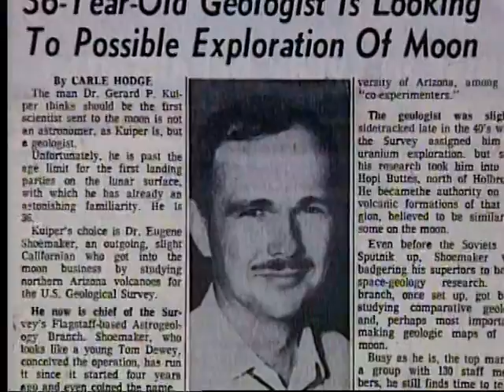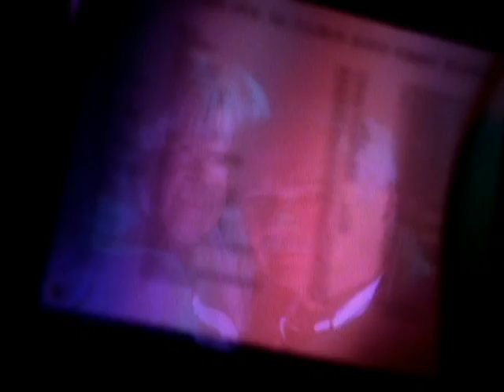4of6 -- Asteroids - Deadly Impact